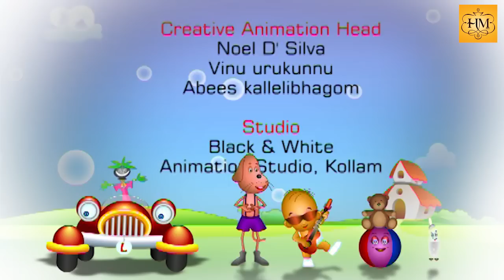പോ പോ പി പി | Malayalam Animation For Children | Po Po Pe Pe | Malayalam Kids Cartoon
Coming Soon 2015 Movies
Malayalam Full Movie 2015 New releases - Kalidasan Kavitha Ezhuthukayanu
Malayalam Full Movie 2015 New releases - Karanavar
Malayalam Full Movie 2015 New releases-Odum Raja Aadum Rani
Malayalam Full Movie 2015 New releases - Angeles
The Malayalam Animation program "Po Po Pe Pe" excels many humorous stories songs & moral stories which could help the young buds to study & nourish their thoughts & knowledge. This program is produced by one of the famous animation company Black & White Animations
This Malayalam You Tube Movie channel (HM Digital Malayalam Animation)contains copyright/Classic/Ever­gr­een/Exclusive/­­Official/Malayalam,malayalam animation songs for children,animation movies full length,animation malayalam cartoon for kids

This Malayalam You Tube Movie Channel (HM Digital)contains copyright/Classic/Evergreen/Exclusive/­­­­Official/malayalam full movie,malayalam comedy movies,Evergreen Movies,Malayalam Film Songs,Malayalam Comedy Scenes

Movie World Other Channels : Recommended For You